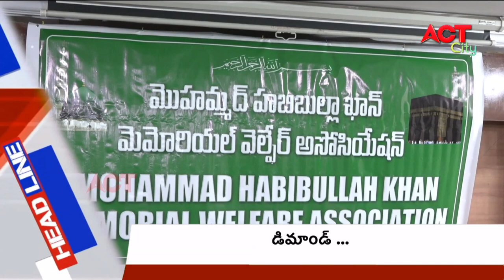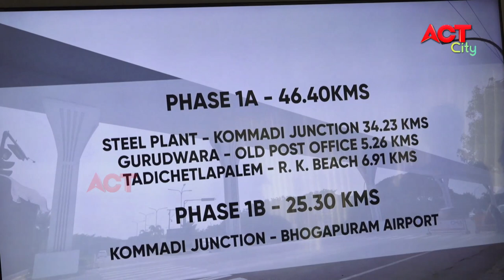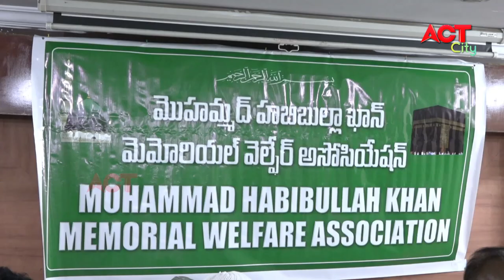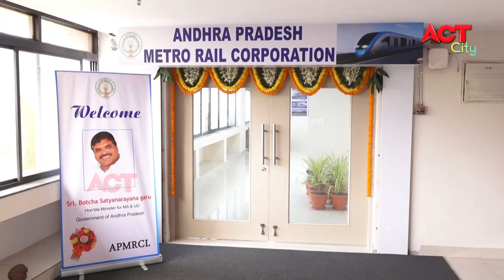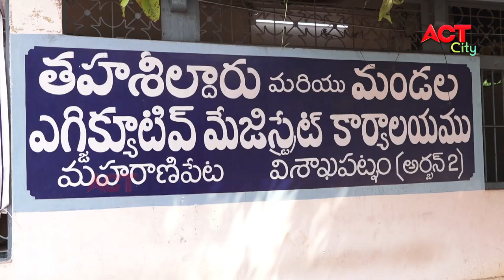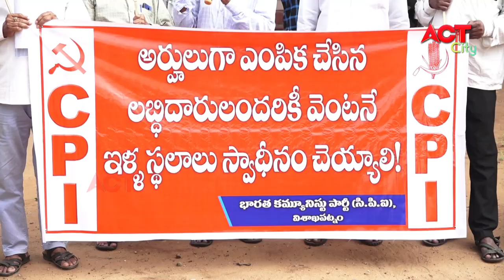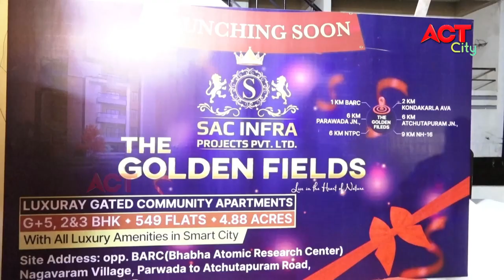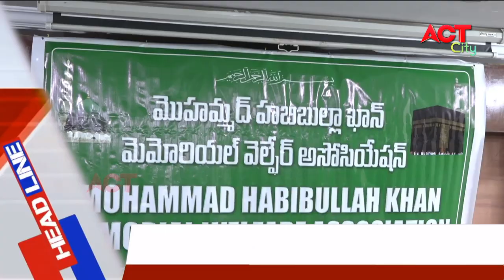MORING ACT CITY VIZAG NEWS 26-10-2020